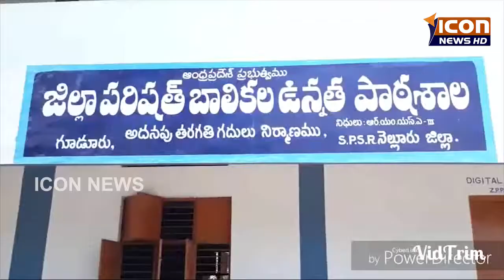ICON NEWS 22-04-2017